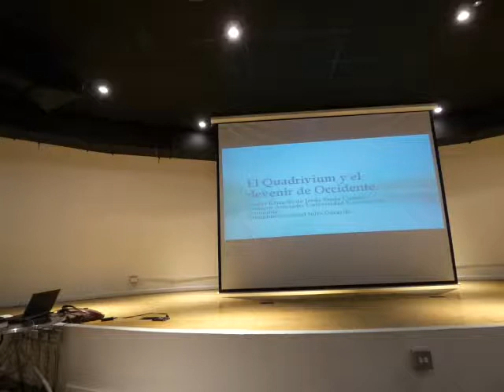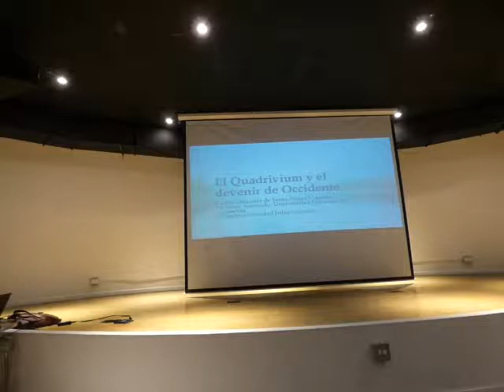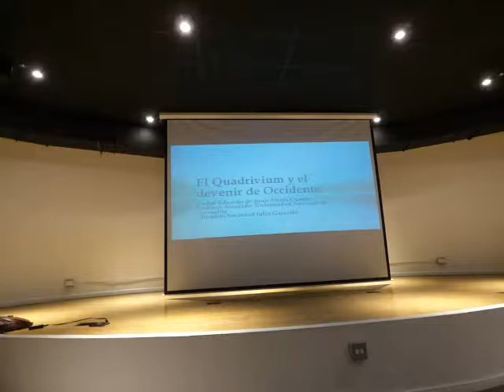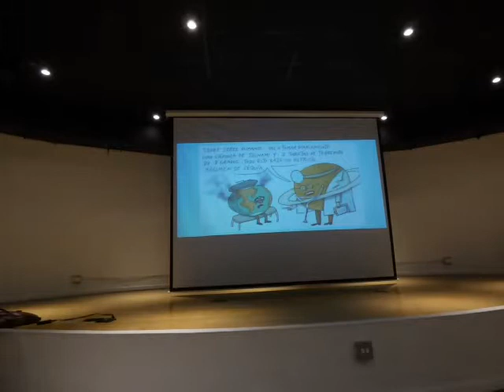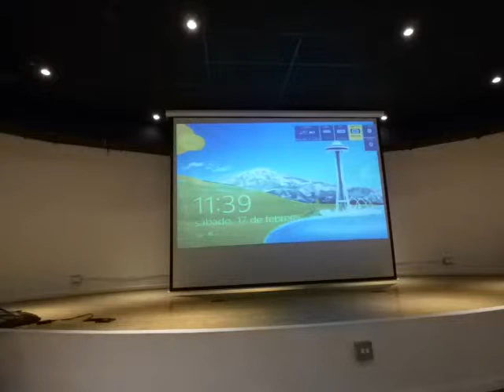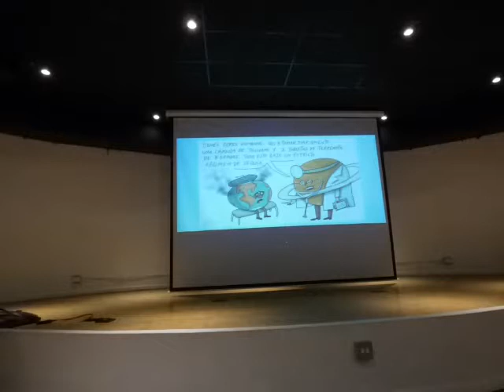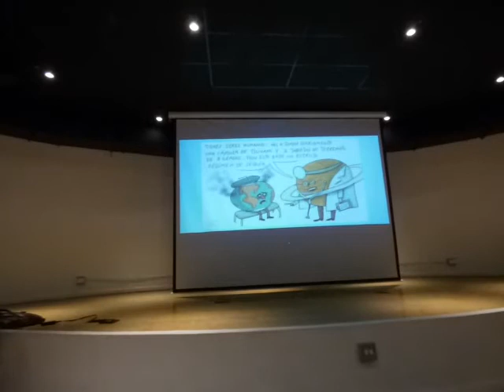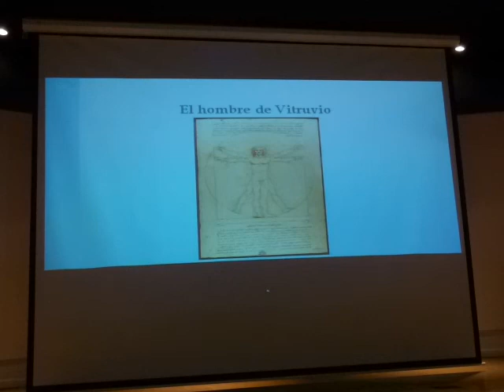(1/4) Apartes de la charla: EL Quadrivium y El Devenir de Occidente 17 de Febrero de 2018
El sábado 17 de Febrero de 2018 desde las 11:00 Am hasta las 1:00 PM. se tuvo la reunión de la Sociedad Julio Garavito en el Auditorio del Planetario de Medellín "Jesús Emilio Ramírez González-Antioquia-Colombia con la Charla: "EL QUADRIVIUM Y EL DEVENIR DE OCCIDENTE"

POR:
Carlos Eduardo de Jesús Sierra Cuartas
Profesor Asociado, Universidad Nacional de Colombia
Miembro Sociedad Julio Garavito

Sinceramente:

Medellín-Antioquia
COLOMBIA.